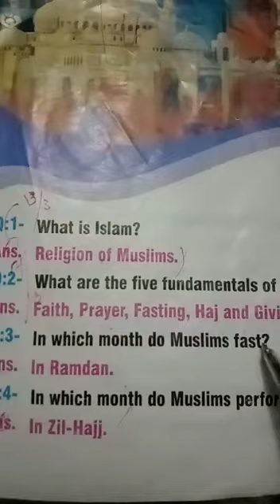K.G | GK | Lec 7